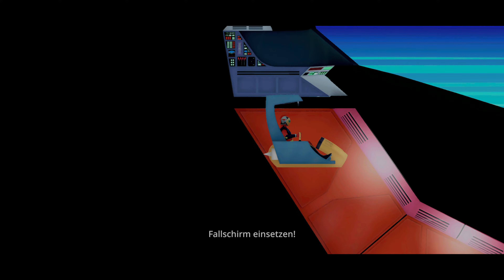UFO ROBOT GRENDIZER: Epic Action Unleashed | PS5 | 4K | New Gameplay 2023 | #11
Welcome back, dear fans of UFO ROBOT GRENDIZER! In this fictional adventure, we dive into the eleventh part of the series. Join us on an exciting journey as we explore the legacy of heroes and face new challenges!

In Part 11 of UFO ROBOT GRENDIZER, years have passed since Duke Fleed and the UFO ROBOT Grendizer saved the world from darkness. However, a new threat arises, threatening to disrupt the balance once again. It is now up to a new generation of heroes to carry on the legacy of their predecessors and protect humanity.

Prepare for an epic quest as the new heroes embark on a mission to uncover ancient artifacts and unlock the secrets of their predecessors. They must master the powers of the UFO ROBOT Grendizer and wield its incredible abilities to confront the looming darkness.

Part 11 introduces fresh gameplay mechanics, allowing players to customize and upgrade their robots with new weapons, armor, and abilities. Engage in intense battles against hordes of enemies, and strategically utilize the unique strengths of each hero to overcome challenges.

Discover new worlds and encounter diverse civilizations as the heroes travel across the galaxy in search of allies and answers. Uncover the truth behind the ancient prophecies that foretell the return of a great evil, and rally together to save the universe from its impending doom.

The eleventh part of UFO ROBOT GRENDIZER delves deep into the emotional journeys of the new heroes as they navigate their own struggles and forge new alliances. Experience the highs and lows of their personal growth, as they learn the true meaning of heroism and sacrifice.

Immerse yourself in stunning visuals and breathtaking landscapes, as the battles between giant robots and colossal monsters shake the very foundations of the universe. Witness the awe-inspiring power of the UFO ROBOT Grendizer as it unleashes devastating attacks and defends the innocent.

Join us in the next video as we embark on the thrilling Part 11 of UFO ROBOT GRENDIZER.